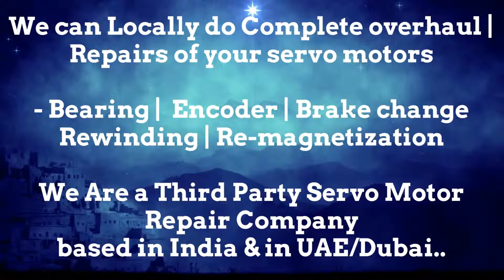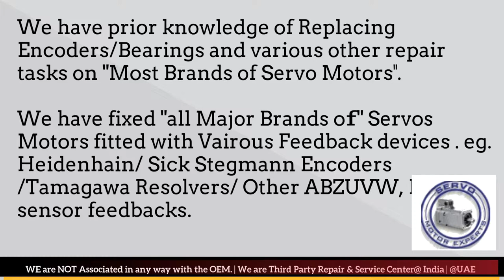Atlas Copco Servo Motor Repair Encoder Drive Encoder Stock Repair UAE Dubai Arab Oman Abu Dhabi